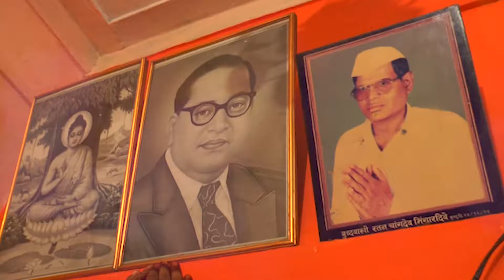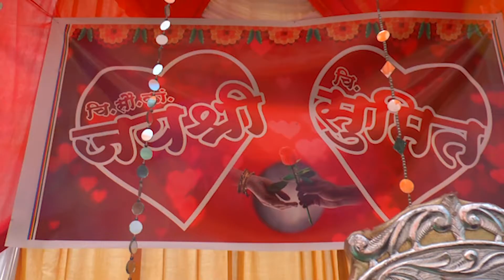Sumit & jayshree Wedding Highlights